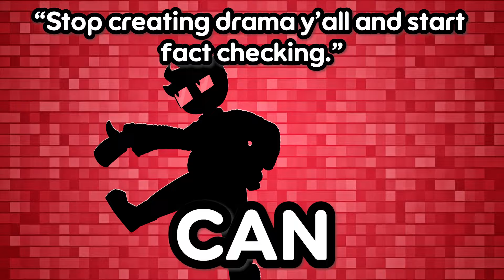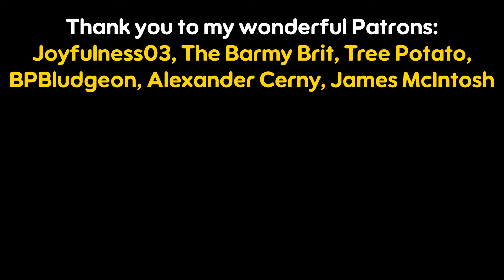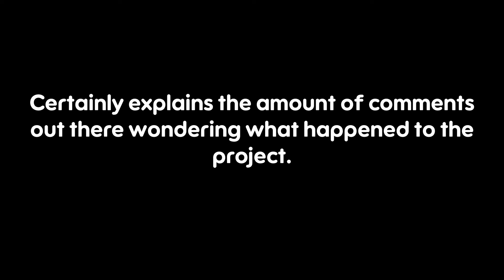THE BIGGEST FAKEMON COLLAB EVER!!! 😱🙏🤑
Get a look at all the new pals, features, and more on the way in the Palworld Pallabo Update. Welcome to the Pallabo Region, where a total of 151 Pals were each created by a different artist!... or that was the plan, anyway.

Thank you to all the artists for your submissions, and to Ron and Jack for the quick cameo!

Joyfulness03
The Barmy Brit
Plubcol
TreePotato
BPBludgeon
Alexander Cerny
James McIntosh
Lucy Kellett